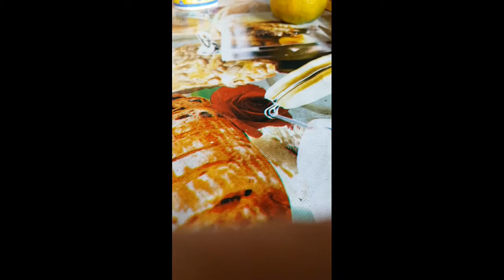Vidro faz 2